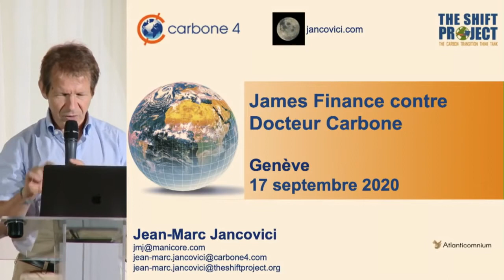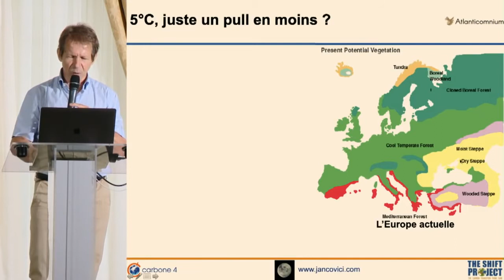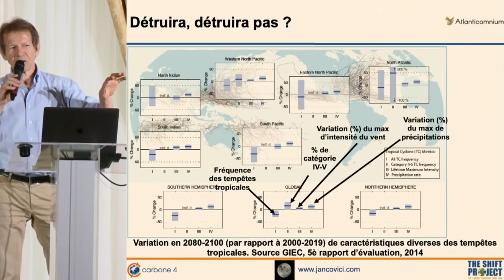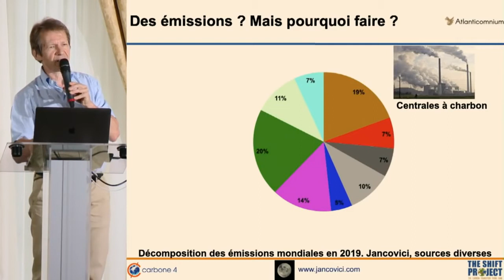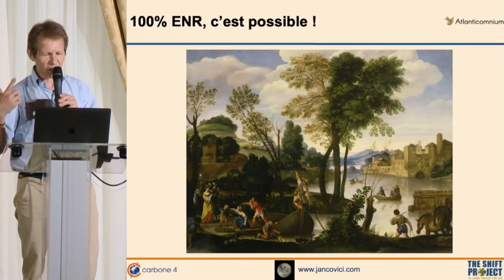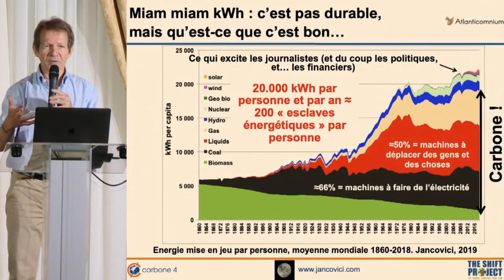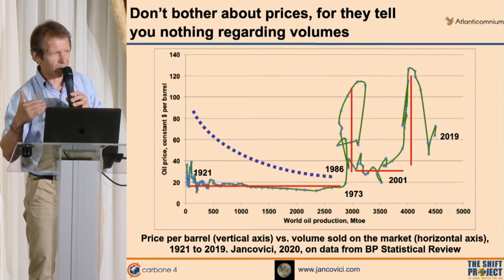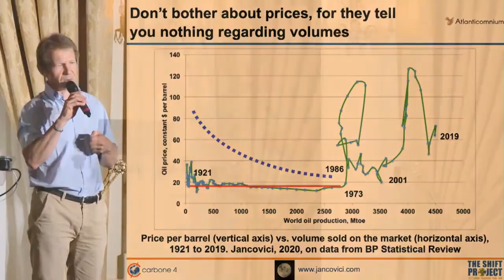James Finance contre Docteur Carbone - Jean Marc Jancovici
Conférence de Jean-Marc Jancovici à Genève le 17 septembre 2020.